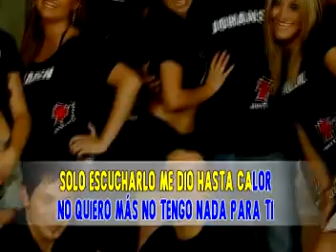Valeria - Bom Bom (karaoke version)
Karaoke exclusivo de Valeria

Quieres mas???